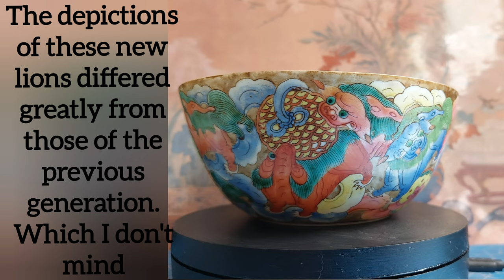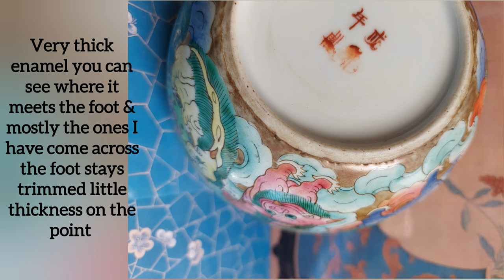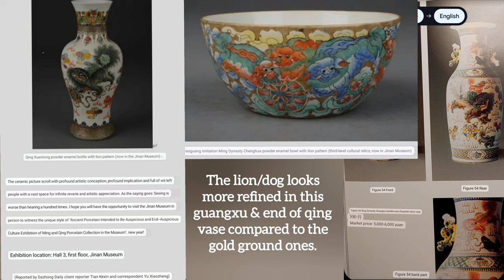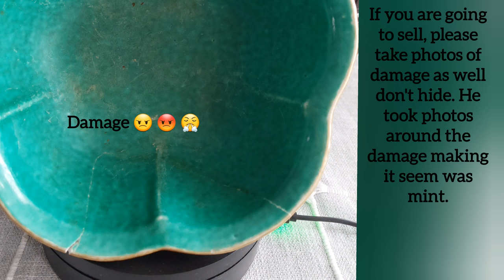Antique Chinese porcelain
19th famille rose bowl with lion chasing playing around with ribbon tailed with ball.

they made these in different periods I think mine is mid to late I think guangxu period was more sloppy & stamped maybe still a 19th century bowl.